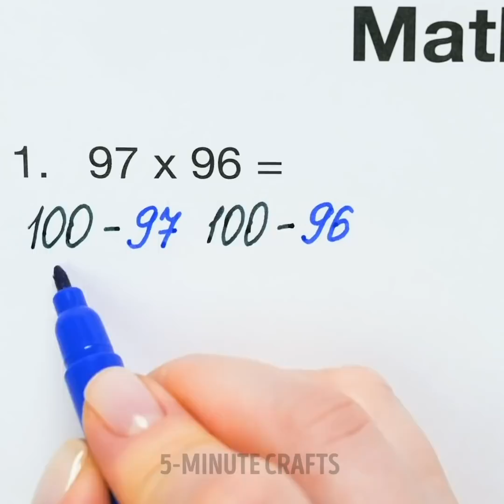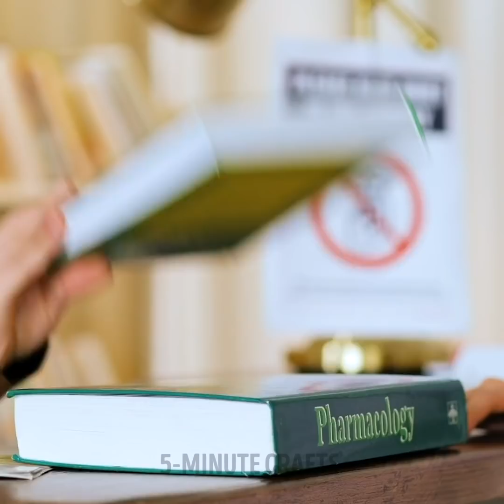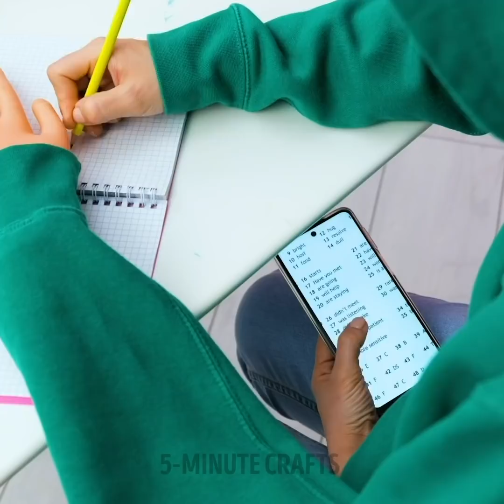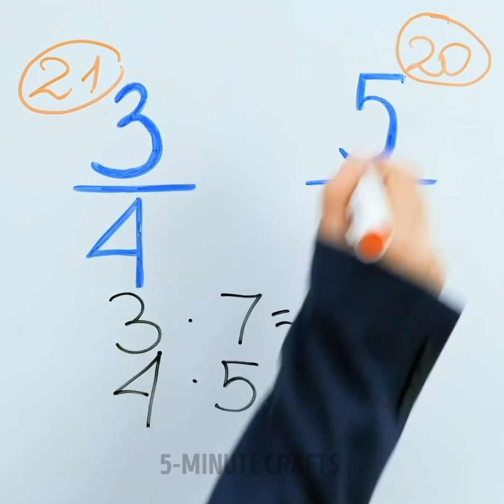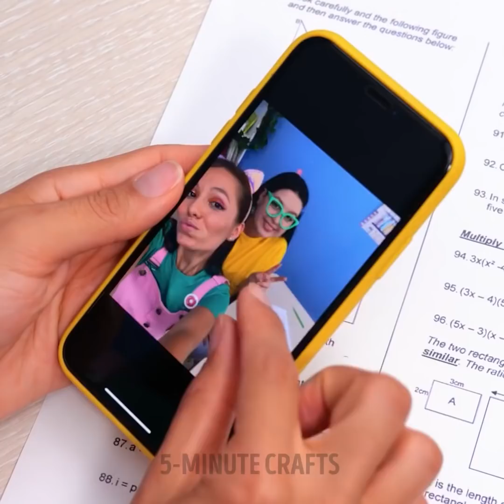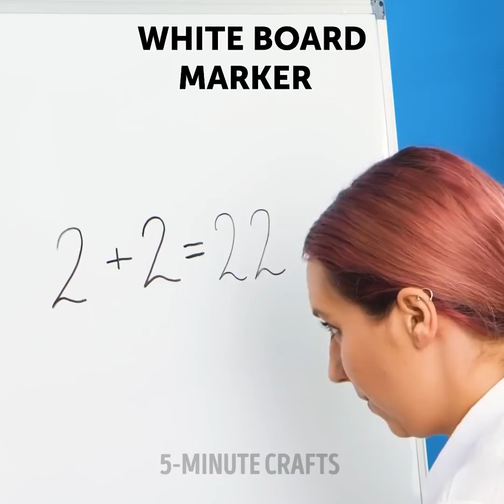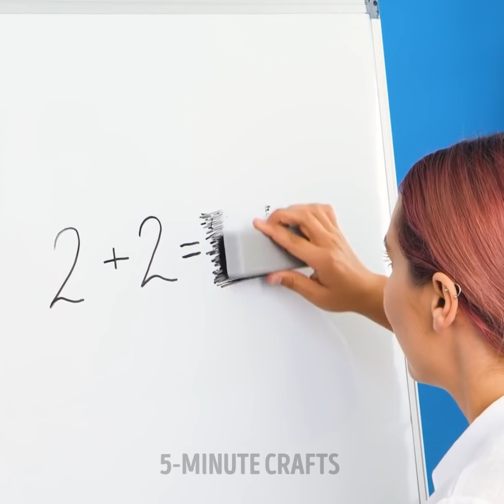Crazy And Funny School Hacks || YOUR TEACHER WON’T NOTICE!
TIMESTAMPS
00:00 Lipstick pencil
01:10 Keeping note on nails
02:07 Backpack DIY
02:41 Hiding your phone in class
04:26 Pranking idea
05:26 Eraser out of glue gun